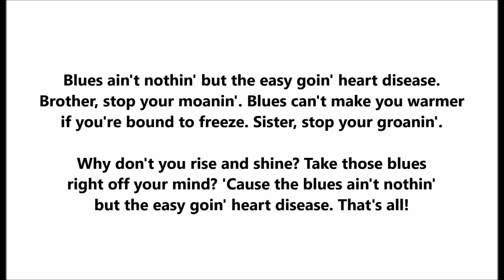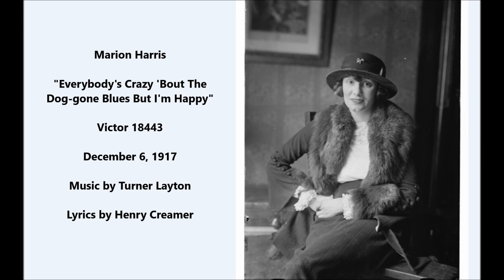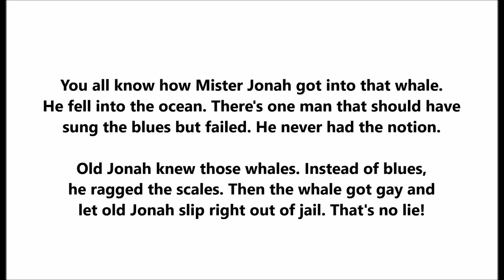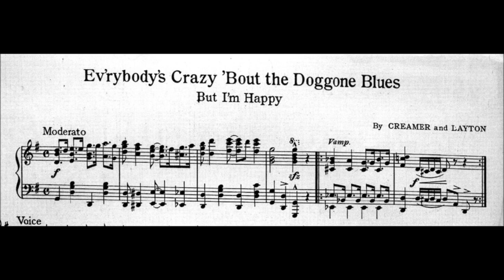Marion Harris "Everybody's Crazy 'Bout The Dog-gone Blues But I'm Happy" (1917) Creamer & Layton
Marion Harris

"Everybody's Crazy 'Bout The Dog-gone  Blues But I'm Happy"

Victor 18443

Lyrics by Henry Creamer

Blues ain't nothin' but the easy goin' heart disease.
Brother, stop your moanin'. Blues can't make you warmer
if you're bound to freeze. Sister, stop your groanin'.

Why don't you rise and shine? Take those blues
right off your mind? 'Cause the blues ain't nothin'
but the easy goin' heart disease. That's all!

Ev'ry body's crazy 'bout the doggone blues, but I'm happy, so happy.
Ev'ry body's crazy, but if I must choose, no doggone blues for mine.

I gets aplenty to eat. I never have to worry. Shoes on my feet.
Don't have to hurry. I'm not afraid. My rent is paid.
And I can sleep at 94 in the shade.

Ev'ry body's singing lotta bad old news, but I'm happy,
so happy. Life's too doggone short to weep and whine.
Those home sickness blues--take 'em away. Ev'ry body's
crazy 'bout the doggone blues, but I'm happy all the time.

You all know how Mister Jonah got into that whale.
He fell into the ocean. There's one man that should have
sung the blues but failed. He never had the notion.

Old Jonah knew those whales. Instead of blues,
he ragged the scales. Then the whale got gay and
let old Jonah slip right out of jail. That's no lie!

Between making her first acoustic disc in 1916 and her first electrical disc in 1927, Marion Harris evolved from vaudeville "shouter," in the tradition of Sophie Tucker and Nora Bayes, to crooner.

She began by recording mostly comic songs, blues, and Tin Pan Alley songs about blues as well as about the new music known as "jass." Towards the mid-1920s she made records that indicated a greater versatility and by the late 1920s her voice was different from earlier years, with Harris singing in the more intimate manner of torch singers such as Ruth Etting and Helen Morgan. Her late recordings suggest Harris had more vocal training than these singers.

She was born Mary Ellen Harrison in 1896, at least according to obituaries, which may be inaccurate since they were only based on press releases approved at some point by Harris herself. The month and day are unknown. Even the year is open to question since no researcher has located a birth certificate.

She may have wanted her background to remain obscure since a century ago many Americans looked down upon stage performers. Women were stigmatized if they worked in vaudeville. Harris may have been one of the many performers from middle-class backgrounds who were evasive or deceptive about their roots to avoid embarrassing family members.

Newspaper obituaries state that she was born in the small town of Henderson, Kentucky, but no documents relating to a Mary Ellen Harrison exist in Henderson County, Kentucky.

Columbia's September 1920 supplement states, "Marion Harris is a Kentucky girl and a descendant of Benjamin Harrison." The reference may be to the Harrison who signed the Declaration of Independence though most readers would infer that the Harrison here was the 23rd President of the United States.

Her first recording, "I Ain't Got Nobody Much," was made on August 9, 1916, and issued on Victor 18133 in October.

An example of her early association with jazz is her mid-1917 recording of Gene Buck and Dave Stamper's "When I Hear That Jazz Band Play" from Ziegfeld's Midnight Frolic.

Variety on November 22, 1918, confirms that Harris was only beginning to gain recognition: "Marion Harris, comparatively new to New York vaudeville, may be said to have stopped the show. Tall, very blonde, her locks dressed in an original fashion, she is an animated picture of youthful vivacity."

Harris moved from Victor to the Columbia Graphophone Company in early 1920, making her Columbia debut with "Left All Alone Again Blues" (A2939).

Elaborate, full-page advertisements in Talking Machine World publicized that she was exclusive to Columbia. The company's advertisement department provided dealers with Harris posters, window streamers, hearing room hangers, and cardboard cutouts. Columbia instructed its dealers to declare in shops that August 28 to September 3, 1920, was Marion Harris Week

Many of her Columbia discs sold well.

Old friends contacted Harris at the Hotel Le Marquis during the week she was there, including vaudevillian Rose Perfect and former Ziegfeld queen Peggy Hopkins Joyce. On Sunday, April 23, 1944, Harris spoke on the telephone with Joyce to make dinner plans for the following week. The New York Daily Mail states, "Then, apparently, she fell asleep while smoking a cigaret." The time was around 6:00 p.m. Variety on April 26, 1944, reports, "According to police, the singer had gone to bed with a lighted cigaret that ignited the mattress. Not disclosed whether she died of burns or suffocation."